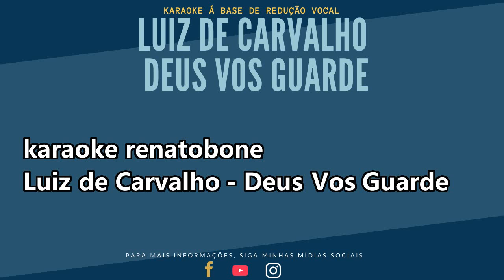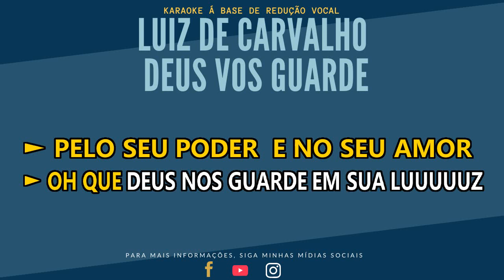DEUS VOS GUARDE - LUIZ DE CARVALHO - KARAOKE